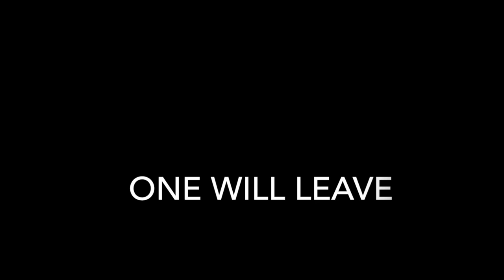UHC CHAOS S1E3: What's That Blue Thing Doing Here?